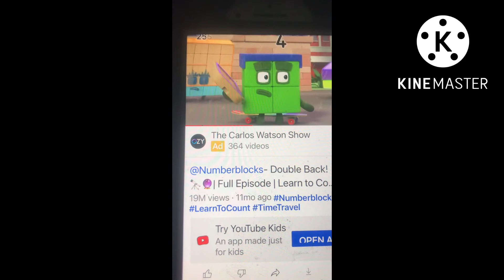YTPMV - Voyage To NumberLand